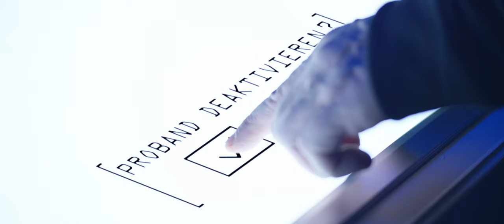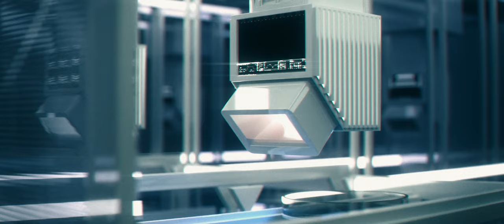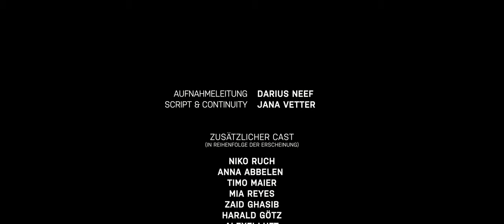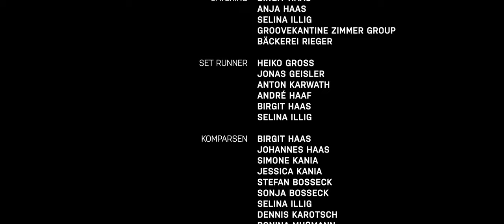PEPERIT8 | Sci-Fi Action Short Film (Award Winning)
In "PEPERIT8" wird bei einem Experiment für das Klonen von Menschen Carminas DNA gestohlen um eine neue Generation an Sicherheitsklonen zu erschaffen, welche die dystopische Welt beherrschen sollen.

Unseren Kurzfilm haben wir während unseres Mediengestaltung und Produktions Studiums an der Hochschule Offenburg umgesetzt.
Gedreht wurde dieser Film innerhalb von 14 Tagen im März 2019.

CAST:
Carlolin Klema
Michael Gugel
Karsten Jaskiewcz
Peter Kotthaus
Niko Ruch
Anna Abbelen
Timo Maier
Mia Reyes
Zaid Ghasib
Harald Götz
Alexei Luft
Nora Kemp
Robin Gündogdu
Heiko Gross
Fabian Hotz

CREW:
Regie, Drehbuch, Co-Produzent, Postproduktion: Aaron J. J. Schmidt
Produktionsleitung: Anja Haas
Produktionsassistenz: Jana Vetter / Kilian Valentin
Kamera: Tobias Bosseck
Sounddesign / Szenenbild: Bonina Mußmann
VFX Supervisor: Robin Roeske
Aufnahmeleitung: Darius Neef
1.AC: Lukas Weishaar
2.AC: David Hermann
Drohnen Operator: Sebastian Rüdele / Darius Neef
Oberbeleuchter: Sebastian Rüdele
Best Boy: Samuel Lay
Set-Ton: Ksenia Cherkashina
Ton-Assistenz: Sebastian Lindlar / Thomas Huck / Robin Roeske / Jan Küfer
Sound Mixing: Sebastian Lindlar
Maske: Ylvi Schmidt / Sabrina Hrovatin / Mara Bauer
SFX: Ylvi Schmidt
Kostüm (Laboranten): Cornelia Haas
Kostüm (P7/P8): Ylvi Schmidt
Kostüm (Waffen): Jörg Schmidt
VFX-Assistenz: Heiko Gross
CG-Artists: David Hermann, Sebastian Merz, Max Erb
Catering: Birgit Haas
Catering: Birgit Haas, Anja Haas, Selina Illig, Groovekantine Zimmer Group, Bäckerei Rieger
Set Runner: Heiko Gross, Jonas Geisler, Anton Karwath, André Haaf, Birgit Haas, Selina Illig
Komparsen: Birgit Haas, Johannes Haas, Simone Kania, Jessica Kania, Stefan Bosseck, Sonja Bosseck, Selina Illig, Dennis Karotsch, Bonina Mußmann, Robin Roeske, Kilian Valentin, Jörg Schmidt
Peperit-Doubles: Cornelia Haas, Anja Haas, Ylvi Schmidt, Robin Roeske
BTS: Timo Maier

KeenTools
KitBash3D
DJI
Rhinoshield
Hotel Traube
Hurrle
Zimmer Group
Tronser

Danke an:
WeberHaus
Mediathek
Staatliche Hochschule Karlsruhe / ZKM
Birgit und Johannes Haas
Christel & Peter Diller
Astrid Strobel
Brigitte und Wolfgang Reich
Sandra Nielebock
Thomas Rathnau
Musikverein Engelsbrand
Freiwillige Feuerwehr Engelsbrand
Pablo Grendelmeier
Sabine Burg
Sabine Hirtes
Heiner Behring

In einem futuristischen Labor wird Carmina Fontaine Blut entnommen. Sie trifft auf  sechs weitere Probanden im Wartezimmer, wo Sie von einem von ihnen erfährt, mit welcher Brutalität die vorherrschenden PEPERIT7 Sicherheitsklone gegen die Menschen vorgehen.

Eine Woche später finden sich die gleichen Probanden in einem Wald wieder,  als diese überraschend von den PEPERIT7 angegriffen werden. Viele sterben, doch Carmina und ein Journalist können sich in Sicherheit bringen. Doch als der Journalist aufgrund einer Angstattacke nicht weiter kann, muss Carmina seine Hinrichtung von ihrem Versteck aus mit ansehen. Mit einer List schafft sie es, einen der Angreifer zu überwältigen und ihm seine Waffe zu  entwenden.  Doch als ein überheblicher Proband versucht, ihr die Waffe wegzunehmen, erschießt Carmina diesen in einem Anflug von Überlebensinstinkt. Nachdem sie Blut geleckt hat, erledigt sie die restlichen Angreifer nach und nach, bis sie die letzte Überlebende ist.

Dieses Spektakel wird vom Chef des Labors in einem Kontrollraum überwacht. Er scheint glücklich über den Verlauf des Angriffs. Als er sich von seinen Bildschirmen abwendet sehen wir, dass die Probanden alle unversehrt hinter ihm stehen, und das Massaker ihrer Doppelgänger mitangesehen haben. Er gratuliert der verstörten Carmina.

Einen Monat später wird ein neues PEPERIT-Modell vorgestellt, und Carmina trifft wieder auf den Journalisten, welcher ihr etwas Wichtiges mitteilen will. Doch bevor er von seiner Entdeckung erzählen kann, wird er von einem der neuen PEPERIT8 Modelle mit einem Schuss zum Schweigen gebracht. Als diese sie festnehmen wollen, schafft Carmina es, einen von ihnen zu demaskieren. Zu ihrem Schock blickt sie in ihr eigenes Gesicht…

Shot on RED Dragon 6K
Schneider Kreuznach
ARRI
DJI